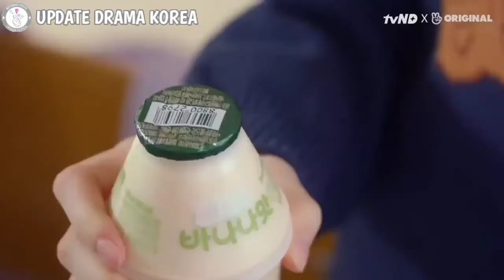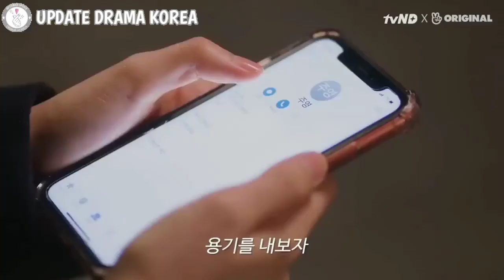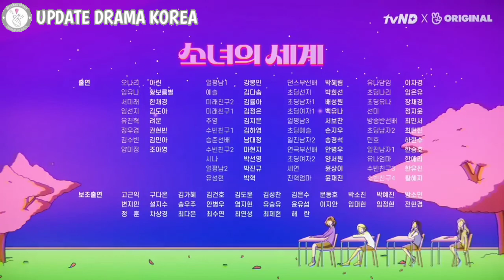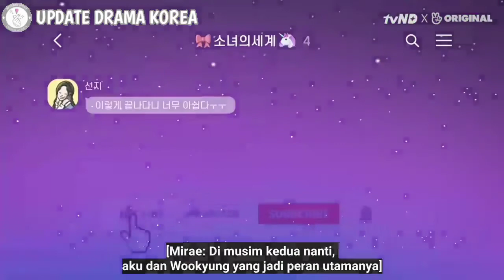The World Of My 17 ( Girl’s World )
Girl’s World’ atau yang juga berjudul ‘Odd Girl Out’ ini menceritakan tentang Nari, siswi SMA biasa yang berteman dengan siswi-siswi cantik di kelasnya. Siswi-siswi cantik itu masing-masing bernama Yuna, Seonji dan Mirae. Diadaptasi oleh tvND, mereka mengumumkan pemeran untuk webdrama yang akan tayang di bulan April!

Arin OH MY GIRL akan berperan jadi Nari! Yang merupakan siswi SMA biasa yang menjadi dekat dengan 3 siswi cantik yaitu Yuna (diperankan Hwang Boreum), Seonji (diperankan Doah FANATICS), dan Mirae (diperankan Han Chaekyung). Di sini, Nari yang seorang siswi SMA biasa dekat dengan 3 siswi lainnya yang punya paras sangat cantik. Fokus dari drama ini adalah rasa ‘insecure’ Nari berteman dengan Yuna, Seonji dan Mirae. Sedangkan Woonkyung (diperankan Kwon Hyunbin), merupakan seorang aktor yang diidolakan Nari, dan ia memendam rasa pada Mirae.